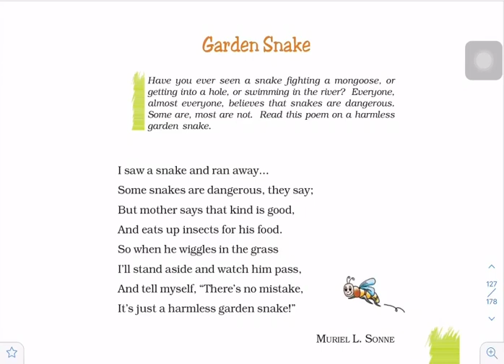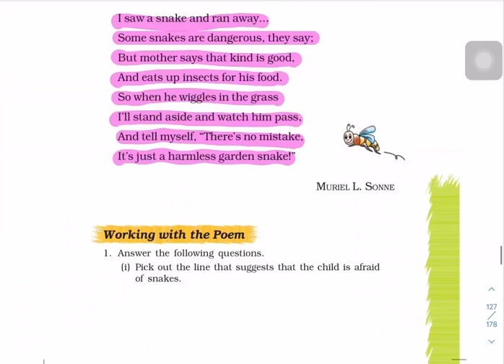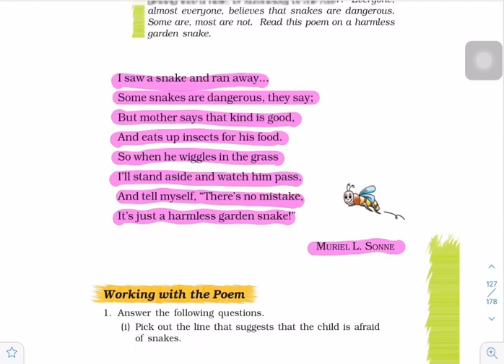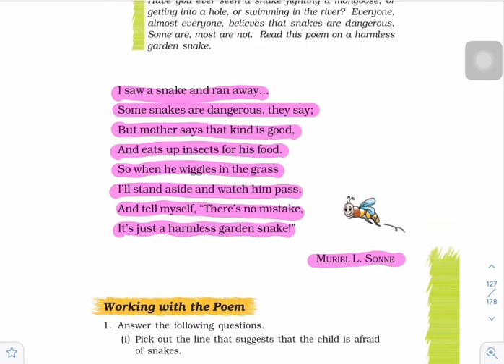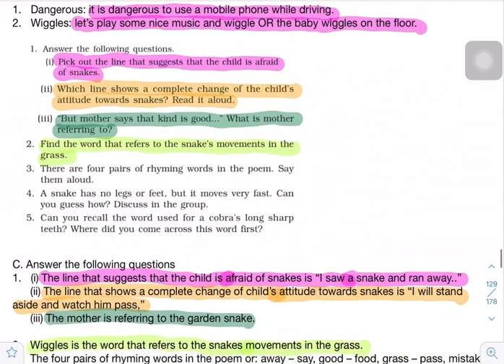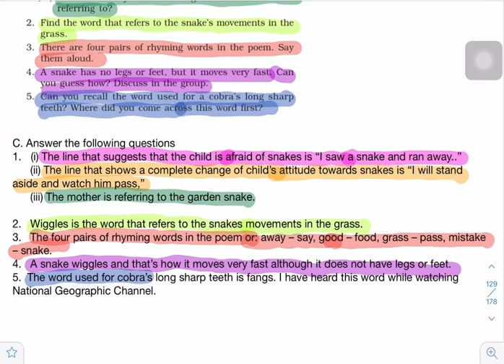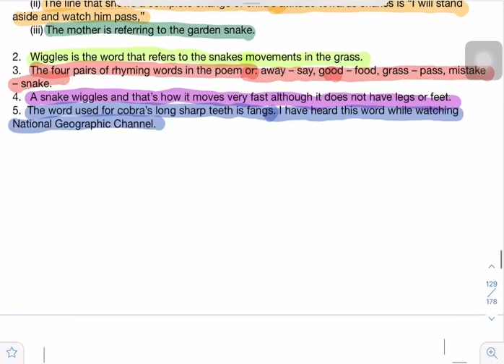Class-7 Poem- Garden Snake (NCERT English full Explanation with solution)Honeycomb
Class 7: NCERT : CBSE :
Subject - English
Book – Honeycomb
Poem - Garden Snake
Word by word explanation in Hindi
Language used –Hindi and English
Audience – class 7
This channel is purely education based, helpful for students of all classes and competitive exams.
Please write your feedback in the comment section.